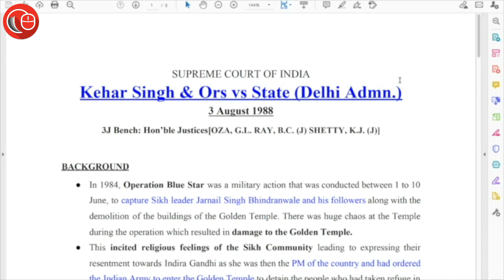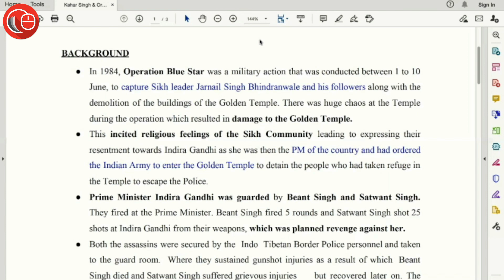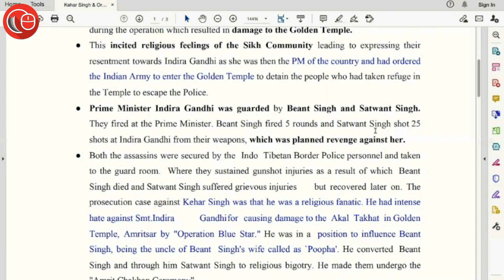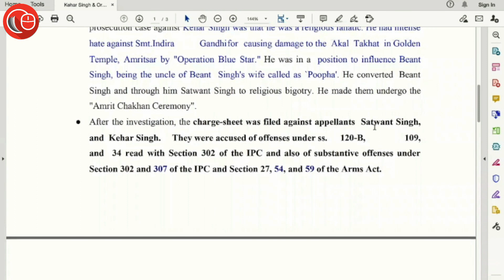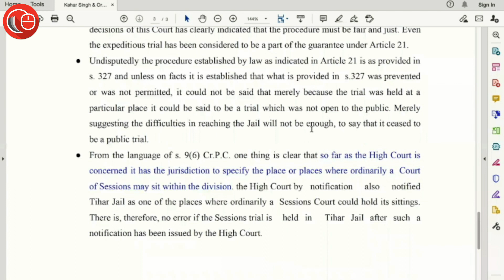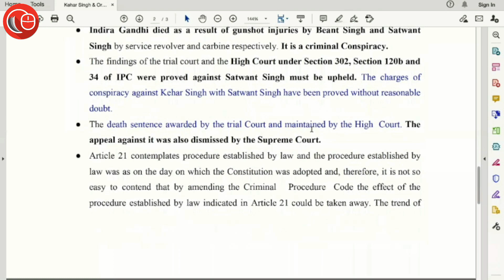Kehar Singh & Ors vs State (Delhi Admn)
Court: Supreme Court of India
Bench: Hon’ble Justices[OZA, G.L. RAY, B.C. (J) SHETTY, K.J. (J)]
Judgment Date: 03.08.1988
Citation: 1989 AIR 653, 1988 SCR Supl. (3)1102
Issues:
Whether the High Court has the power to direct the trial of the case at a place other than the normal seat of the Sessions Court?
Provisions:
Section 120B, 302, 307, 109 read with 34 of the Indian Penal Code, 1860
Section 27, 54, and 59 of the Arms Act, 1959
Section 9 Criminal Procedure Code, 1973